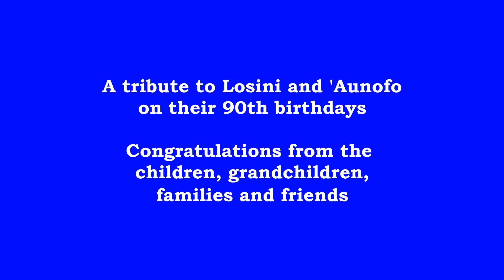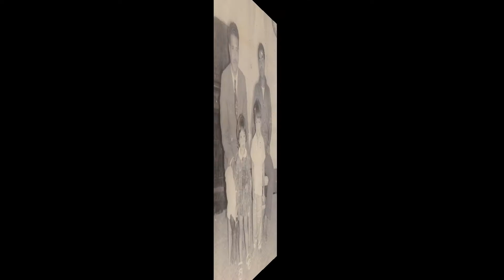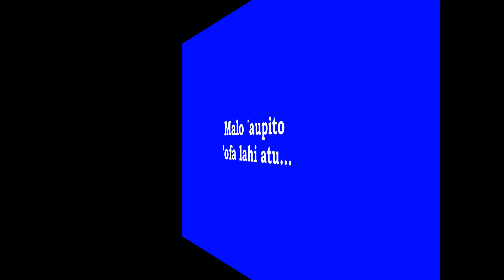Losini & Aunofo Koloamatangi 90th birthdays 14 Jun 2017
I was asked to put together this video for my uncle and aunty for their 90th birthday celebration on 14 June 2017 at Vakaola Resort, in Tonga. The facility didn't have the video equipments so I spent 3 day put this together and decided to upload it